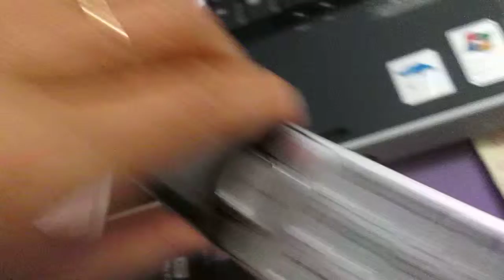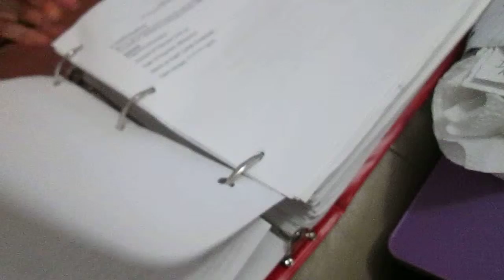Geico's Mafia Members -- Motor Vehicles 1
Mafia Member Kevin M. McGuire [who works as the Commissioner of the Westchester Dept. of Social "Services" in Westchester, NY] and The Illegal Aliens-Traffickers of Citizens' identities & Government Benefits-Mafia have some of its members working at the Yonkers & NYC Departments of Motor Vehicles.  The Phone-Conversation with the two mafia-members from GEICO illustrates what they do to American Citizens who defend the Mafia's elderly & Disable Americans -victims (who the mafia kills after stealing about 99% of ALL their government Benefits [if not all]).  The said Mafia Also continues to steal the said Americans' Government Benefits & identities EVEN AFTER the victims die.
This phone conversation shows how the said mafia's tentacles reach GEICO, Motor Vehicles, and their victims' surroundings; so they cannot escape.  And, the same goes for those American Citizens who try to defend the Americans, Elderly, and Disable mafia's victims.

The Mafia Members who work at Yonkers' Motor Vehicles charged Luisa Oyarzun's Caretaker $192.50 just to change her address on the title and registration of her Toyota Corolla 1995 (and for new license plates), on July 2, 2014.  Isn't this a little expensive?